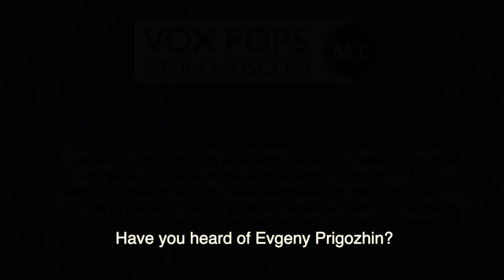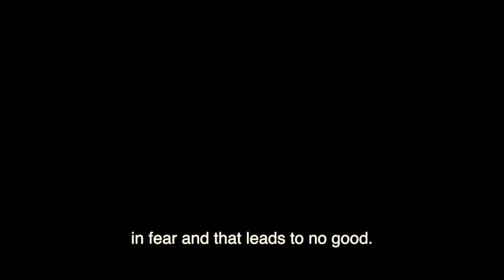Vox Pop: What Do Russians Think of Yevgeny Prigozhin? | The Moscow Times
Wagner Group leader Yevgeny Prigozhin has captured news headlines in recent weeks with his expletive-laden rants against Russia's Defense Ministry and the country's political leadership. This has fueled ongoing speculation that he may be eyeing a career in politics, and even run against Vladimir Putin in next year's presidential elections.

But how well-liked is Prigozhin among Russians? And do they even know who he is? We asked people on the streets of Moscow what they think of the mercenary chief.

The Moscow Times is Russia’s leading independent English-language media outlet. We provide readers across the world with breaking news, engaging stories and balanced journalism about the largest country on Earth.